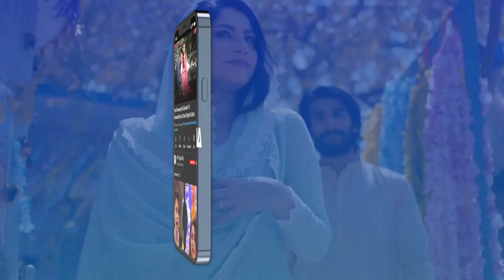Sara Ko Lekar Kyun Nahi Aaye?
Cast:
Babar Ali
Hira Khan
Zubab Rana
Omer Shahzad
Saad Qureshi
Zara Ahmed
Fouzia Mushtaq
Ismail Tara
Shazia Gohar
Talat Shah
Anum Tanveer
Areej Chaudhary
Shazia Qaiser
Farha Nadeem
Owais Sheikh
Abdulla Jawed
Adnan Saeed.

Timing: Woh Pagal Si Daily at 7 PM on ARY Digital